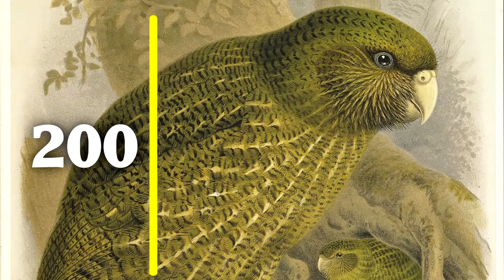Bird of the Year 2020 - What is Bird of the Year?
Voting just ended for the 2020 Bird of the Year.  Let's learn more about this competition and see who won!

This years' contest was remarkable in several ways.  First, there were fraudulent votes cast on behalf of the Kiwi Pukupuku, with 1,500 votes coming from the same place on the same night.  Those votes were disqualified.  Then the Antipodean Albatross won the most "first choice" votes, but the Kakapo made a come-from behind victory in their ranked voting system due to being ranked on more people's second- or third- choice votes.

It also had the first repeat winner of any Bird of the Year vote.  Congratulations to Team Kakapo and all the people who raised awareness about the conservation issues facing New Zealand birds this year!

Copyright